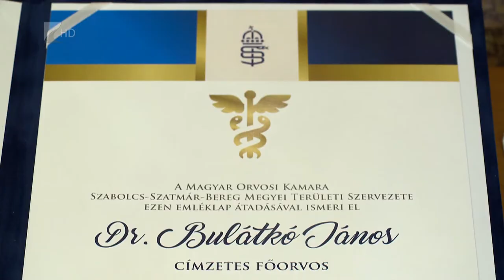Semmelweis-nap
Orvosokat, ápolókat és egészségügyi dolgozókat ünnepeltek csütörtök délután a Megyeházán a Magyar Egészségügy Napja alkalmából.
Az eseményen a Szabolcs-Szatmár-Bereg Megyei Kórházak és Egyetemi Oktatókórház 31 szakembernek adott át kitüntetést, a Magyar Orvosi Kamara pedig a háziorvosok munkáját ismerte el.